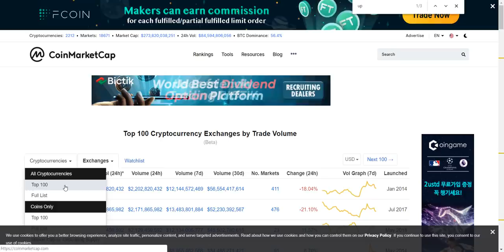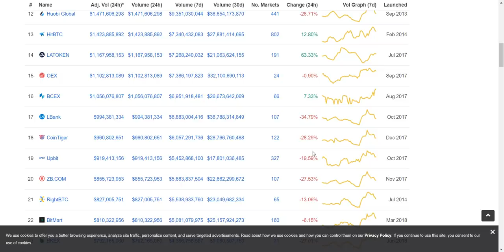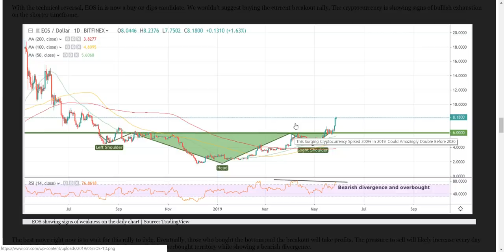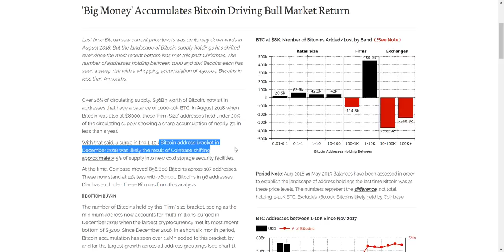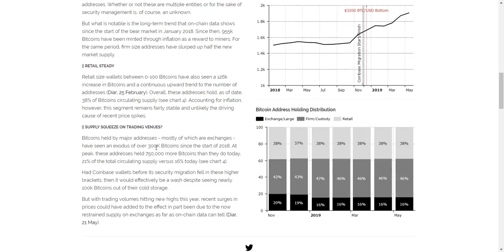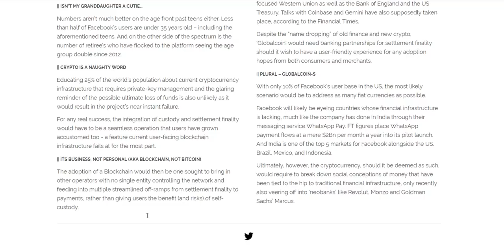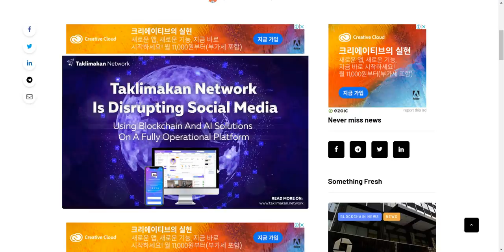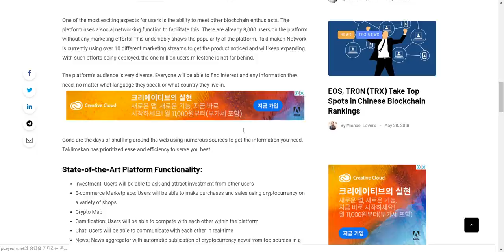[굿모닝 비트코인] 0529 비트코인 상승세 이어가 숨고르기중, 상위권 암호화폐 흐름 나쁘지 않아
비트코인 가격이 견조한 상승세를 이어가면서 천만원 돌파한 상태로 숨고르기 하고 있습니다. 어제보다는 주춤하지만 상위권 화폐 흐름 나쁘지 않습니다.

오늘 장의 주요 뉴스들 영상을 통해 함께 살펴보시죠!